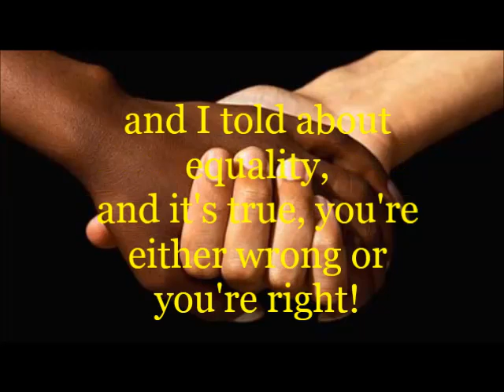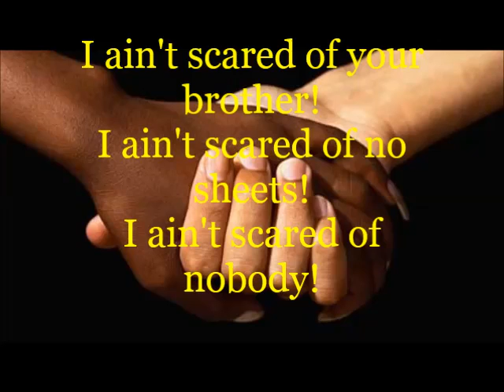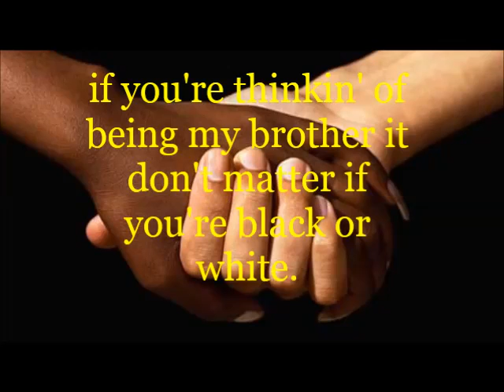Michael Jackson - Black or White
READ ME!!!

Song: Black or White - Michael Jackson (August 29, 1958 - June 25, 2009)